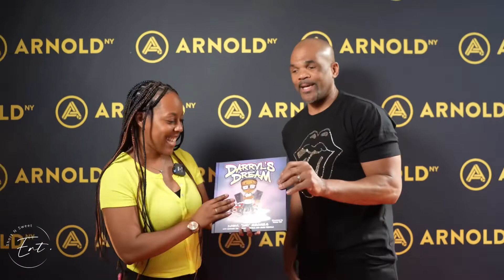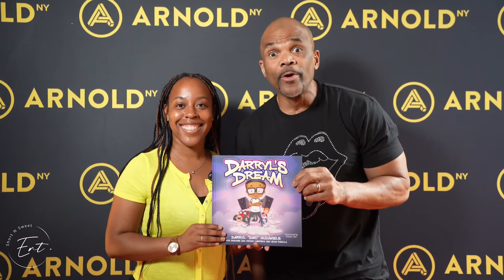Interview with Darryl “DMC” McDaniels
The King of Rock Darryl “DMC” McDaniels speaks about his first children’s book called “Darryl’s Dream”.